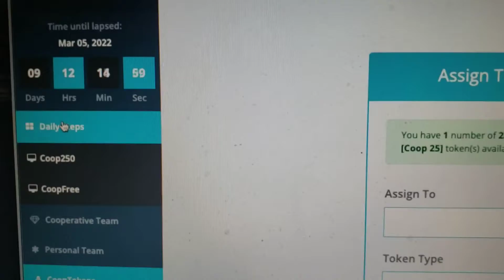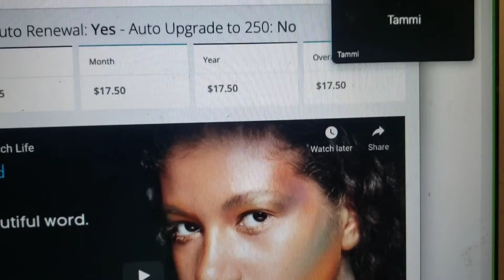Simplicity Of Process | Receiving Money instantly....𝙊𝙫𝙚𝙧 𝙊𝙫𝙚𝙧 𝙖𝙣𝙙 𝙊𝙫𝙚𝙧.